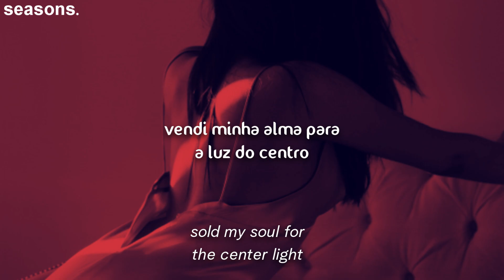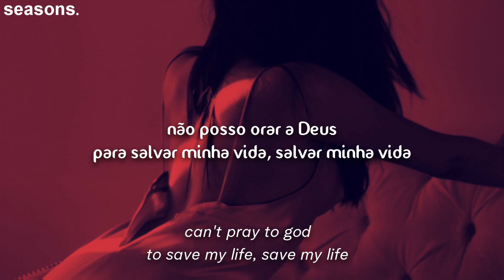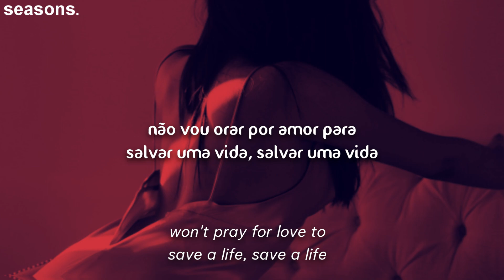shaker // rule the night [tradução]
lyrics:

[Intro]
I've been trying not to make a sound
But I know they hear me anyway
Mama told me not to turn around
But the demons catch you anyway
Oh, it's too late for me, it's too late for me
Oh, no don't wait for me, don't you wait for me

[Verse]
Sold my soul for the center light
I was born just to rule the night, rule the night
Yeah you know I made a sacrifice
Won't pray for love to save a life, save a life
Now i'm fucking with a couple dimes (Oh-woah)
We be fucking for a couple nights (Ahh)
I been popping just to catch a vibe
Can't pray to god to save my life, save my life

[Outro]
Sold my soul for the center light (Ahhh)
Yeah you know I made a sacrifice (Ooo)